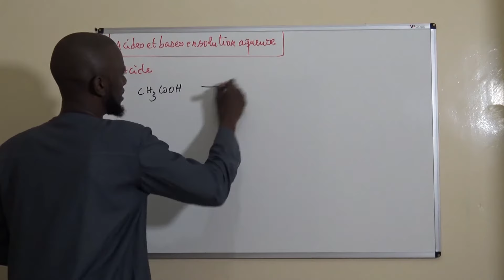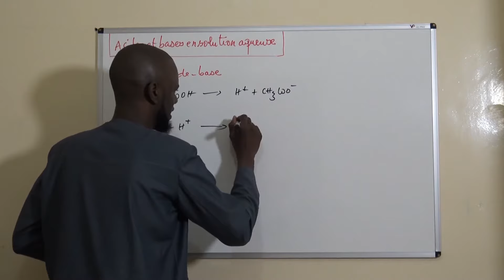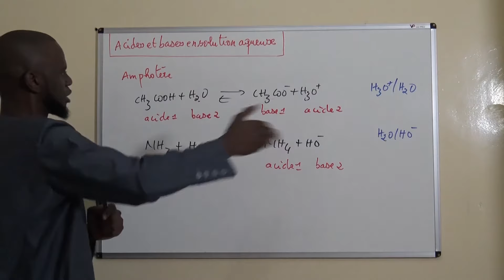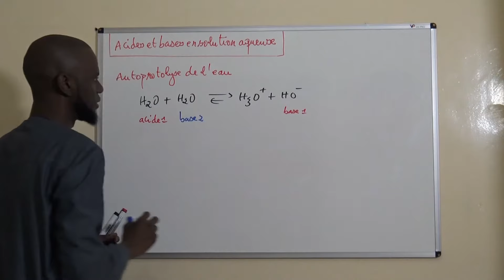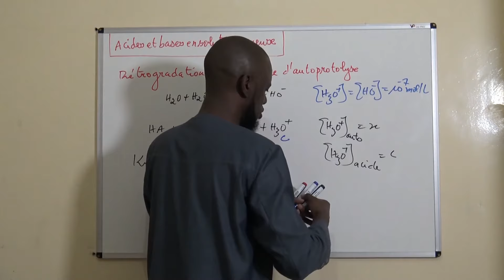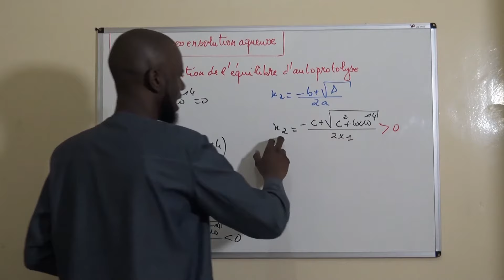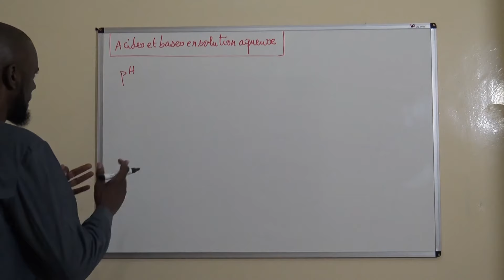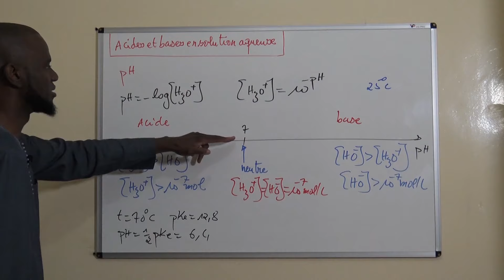ACIDES-BASES 1/20: DÉFINITIONS D'ACIDE ET DE BASE, RÉACTION ACIDO-BASIQUE, AUTOPROTOLYSE DE L'EAU...